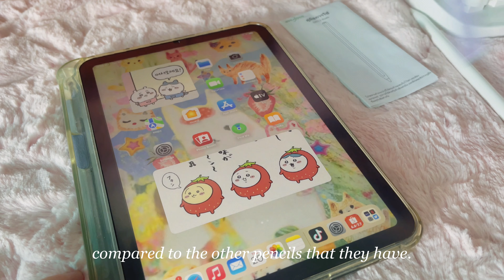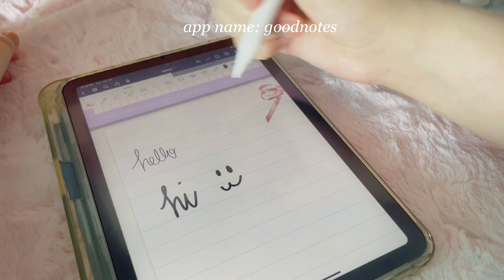Goojodoq 13th Gen GD13 Purple Stylus Pencil Unboxing